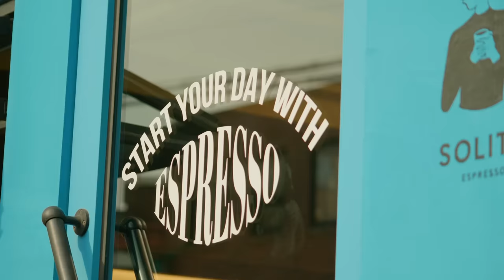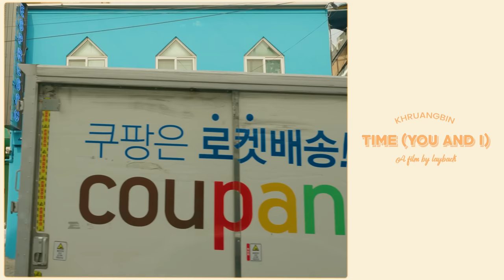𝐏𝐥𝐚𝐲𝐥𝐢𝐬𝐭 웨스앤더슨 감성이 흐르는 우사단길 카페에서 l Groove & RnB Playlist